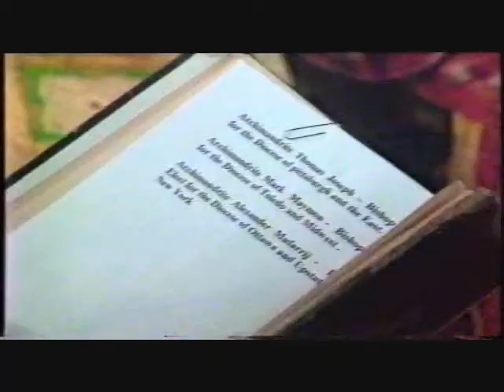Episcopal Commission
Patriarch Ignatius IV commissioning Bishops Thomas, Mark, and Alexander to their Dioceses.